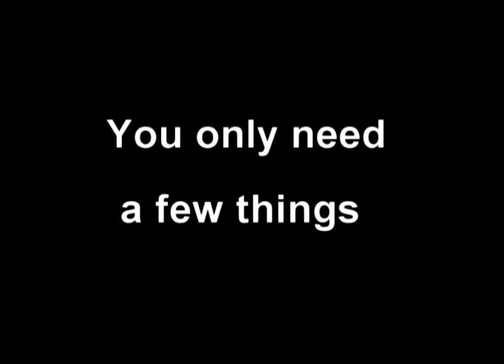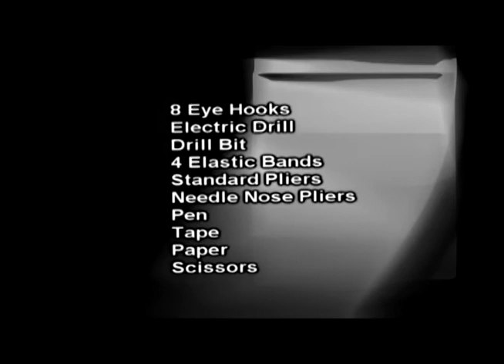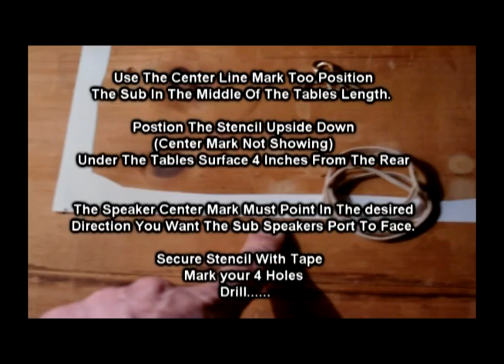how to make a Suspension base speaker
Suspend your sub under the desk. the coffee table. the couch or your grandma's rocking chair...
This may enhance the bass effects... Turning down the base volume may help. Good Luck-cheers.

image and music authorized by Van Scott.